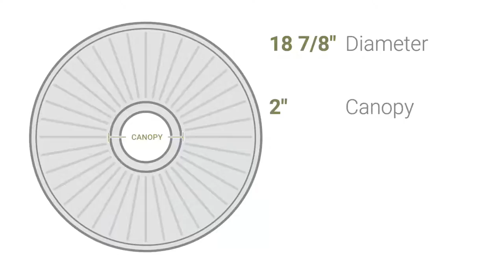Ekena Millwork CM18PO 18 7/8"OD x 1 1/2"P Pompeii Ceiling Medallion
Ekena Millwork CM18PO 18 7/8"OD x 1 1/2"P Pompeii Ceiling Medallion (Fits Canopies up to 2")